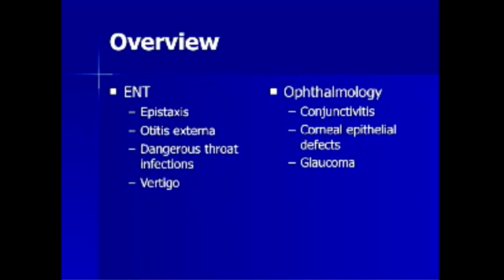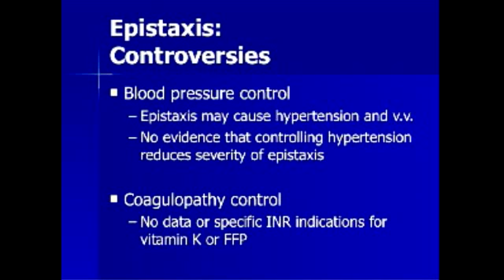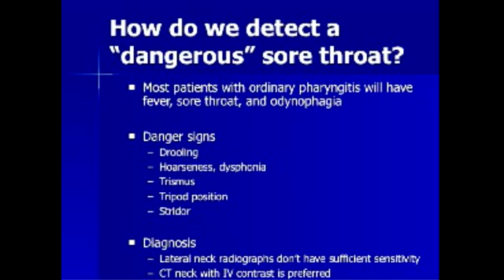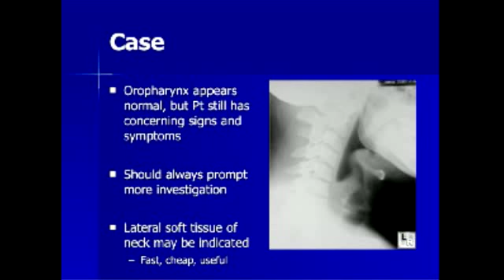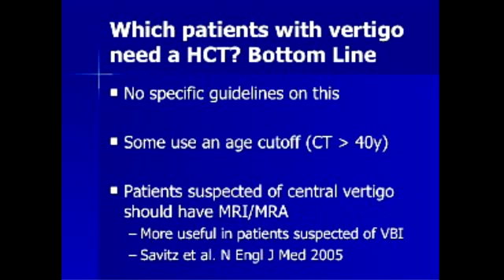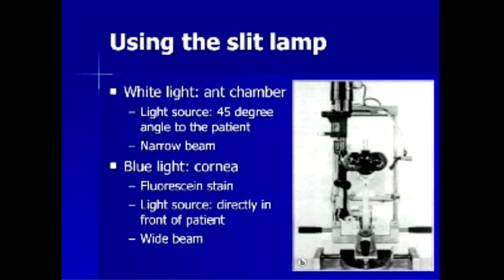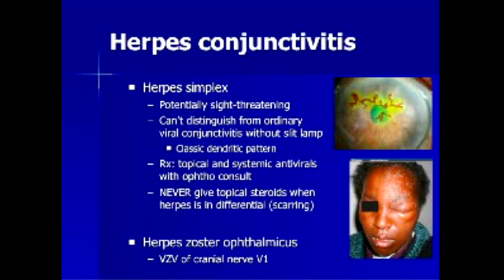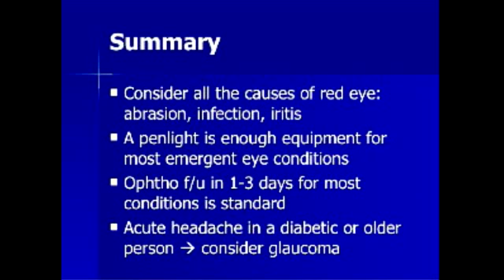ENT and Ophthalmologic Emergencies (NURRC)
Online didactic on ENT and Ophthalmological Emergencies. Created by the Northwestern University Rotating Resident Curriculum (NURRC).

Branzetti JB, Aldeen AZ, Foster AW, Mark Courtney D. A Novel Online Didactic Curriculum Helps Improve Knowledge Acquisition Among Non-Emergency Medicine Rotating Residents. Acad Emerg Med. 2010, 18: 53--59.